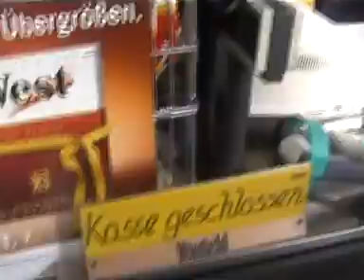Tag 2 Weimar Teil I (7)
Es haben viele drauf gewartet und nun ist es soweit das Video über die Landheimfahrt 2003 von den 10. Klassen der 17. MS in DD.Minimal geschnitten, langweiliges bzw. "zensiertes" ist rausgeflogen.